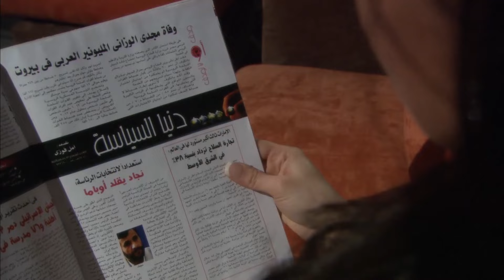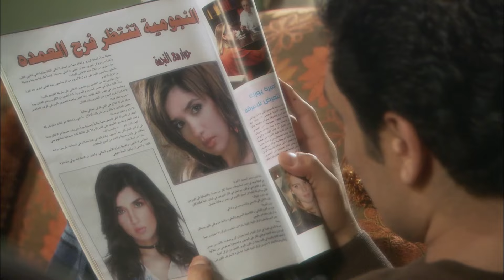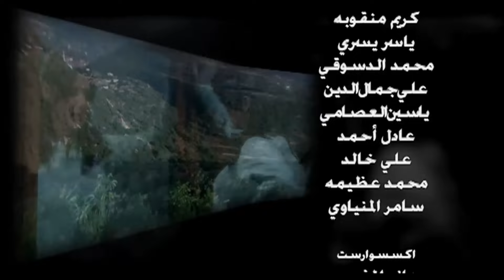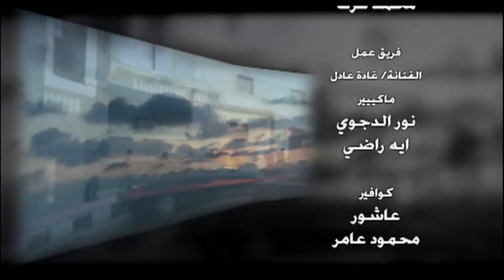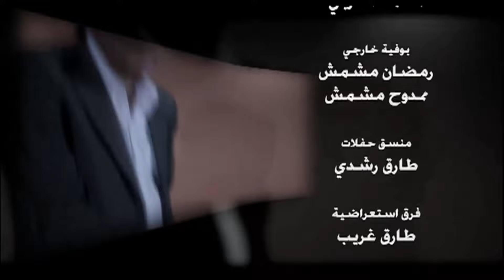مسلسل حكاية فرح | بطولة غادة عادل - ايتن عامر | الحلقة 16 | رمضان 2021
يتناول العمل قصة الفتاة الريفية (فرح)، التي تتزوج من مصور فوتوغرافي، ثم يموت، فتواجه ظروفًا صعبة بعد وفاته، فتبحث عن طريق آخر وهو أن تحترف الغناء، وتصبح مشهورة وتتصاعد الأحداث.

ﺇﺧﺮاﺝ: أحمد صقر (مخرج)
ﺗﺄﻟﻴﻒ: مصطفى إبراهيم (مؤلف )
طاقم العمل: غادة عادل  صلاح عبدالله  أحمد صفوت  نضال نجم  أيتن عامر  خيرية أحمد